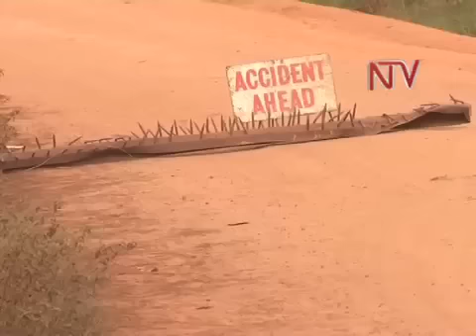Politicians weigh-in on Besigye detention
Politicians have reacted to the former FDC President Dr Kiiza Besigye's preventive arrest by Police saying its a violation of his inherent human rights.
Though some politicians are blaming him for his confrontational actions, others think government is scared of his popularity.